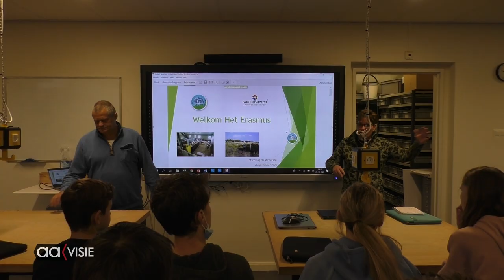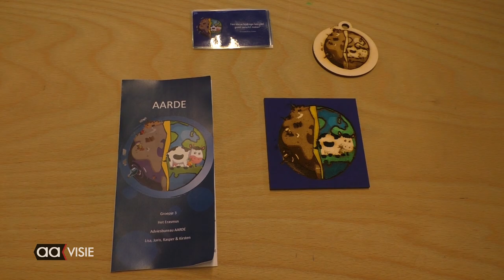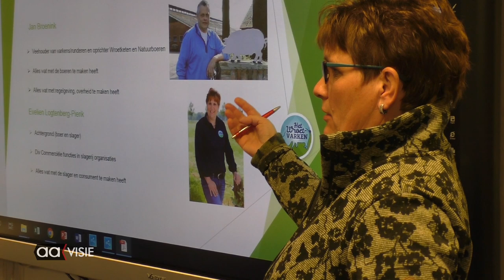Technasium Erasmus aan het werk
Natuurboer Jan Broenink uit Langeveen vraagt aan de leerlingen van het Erasmus Technasium advies om zijn producten aan de man te brengen.
Zo'n advies aan een bedrijf uitbrengen hoe doe je dat?